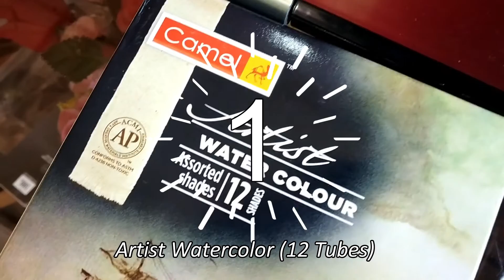How to Paint Fall Leaves With Watercolor - easy and quick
(20X26) cm

Sellotape
Water cup
Paper Cutter
Cloth
Pencil
Sharpener
Eraser
Ruler
Table easel